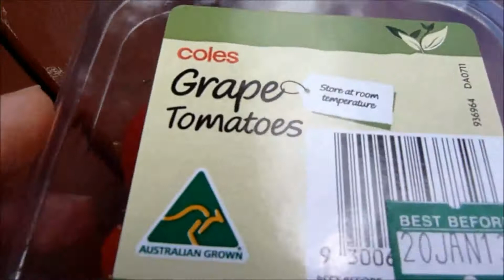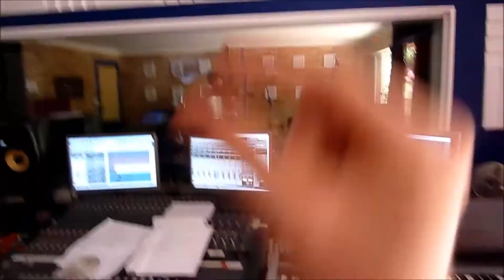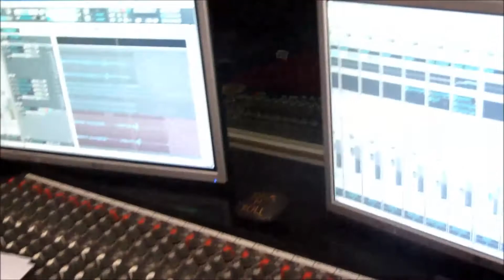Needing Cherie's Guide to Recording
A compilation our many adventures in and out of the studio while recording our new EP.